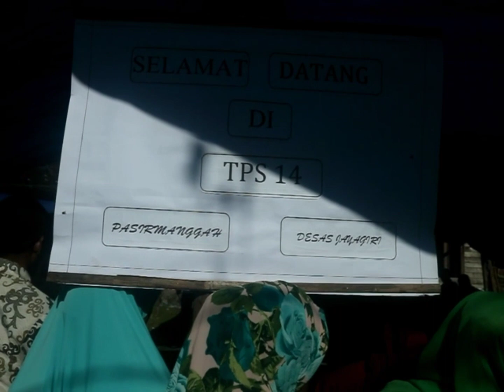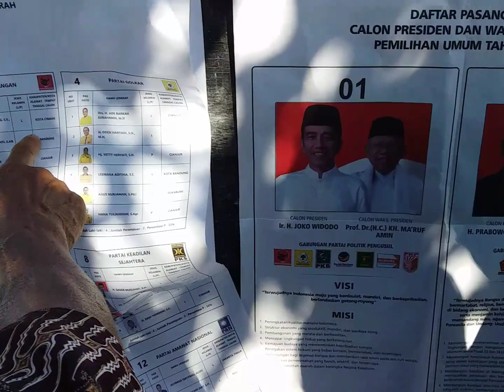Antusiasi Warga +suara untuk jokowi prabowo simak ?